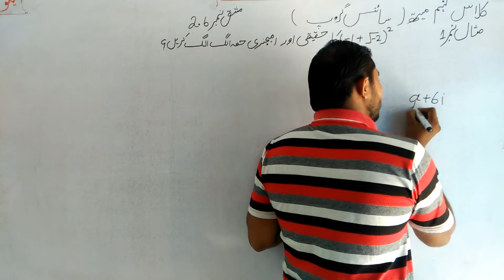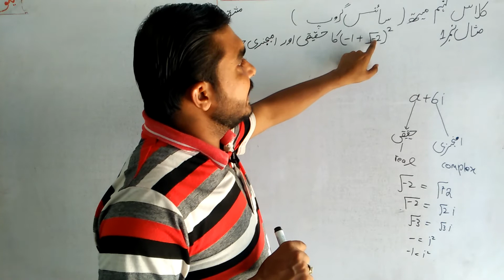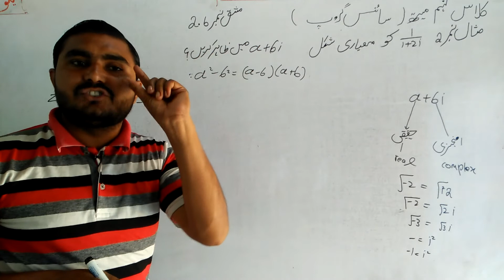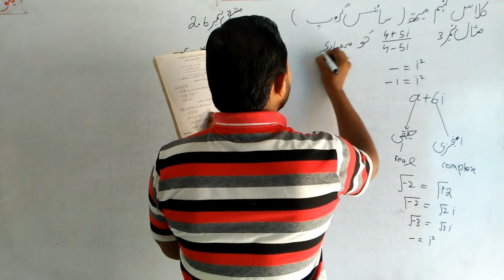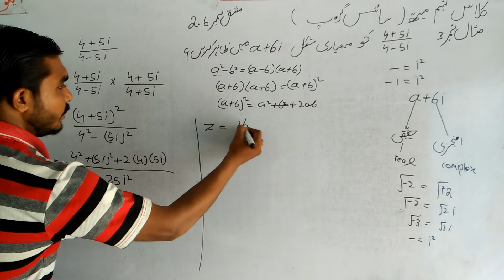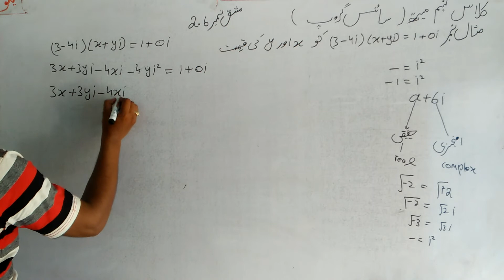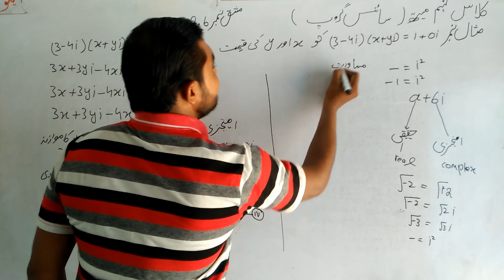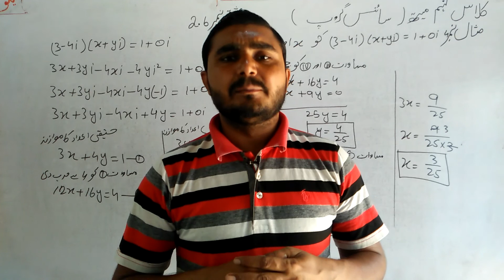Class 9th math|| Chapter no 2|| Exercise no 2.6|| Examples No 1 to 4 || urdu medium lachur math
9th class math chapter no 2 exercise no 2.6 examples 1,2,3,4 urdu medium  urdu medium etmaad academy from burewala Asghar Sultan Wtsp no 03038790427